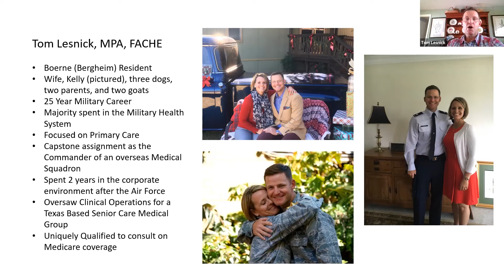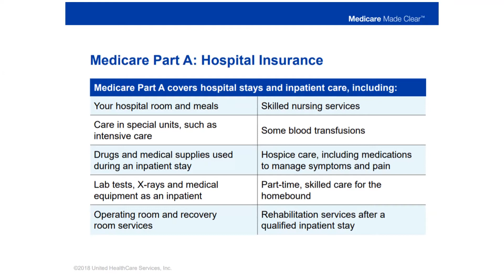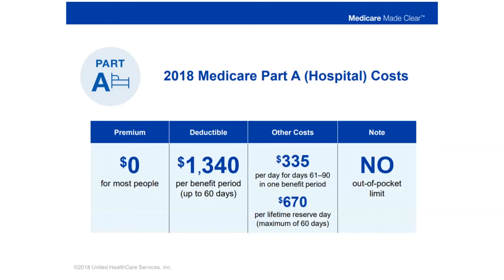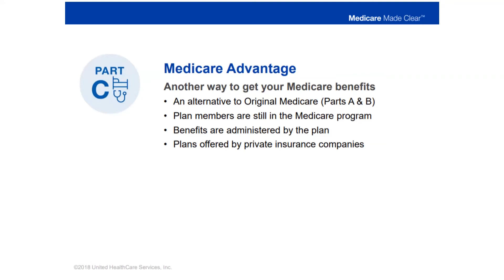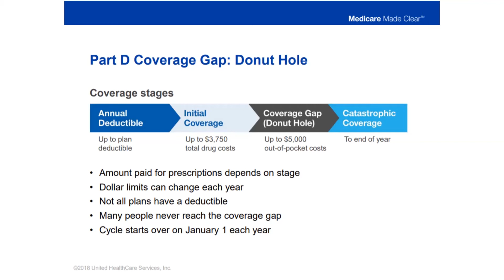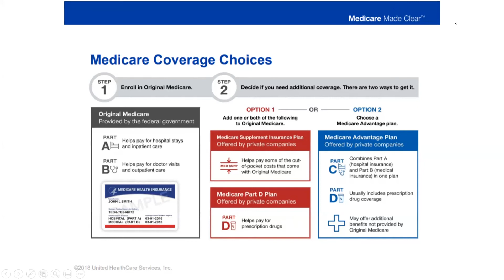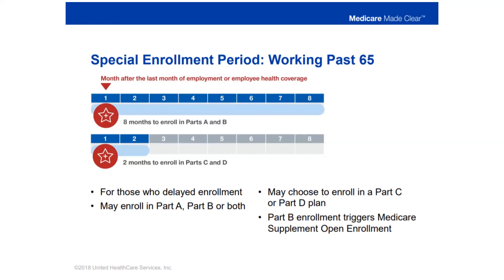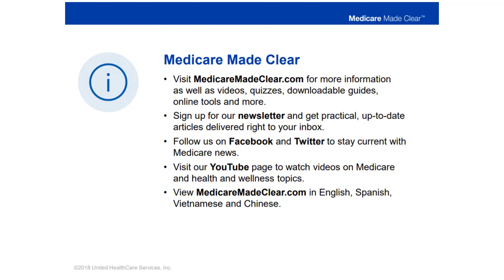Medicare Made Clear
Do you have questions about Medicare? Join Tom in this workshop where he will teach, Medicare Made Clear, an educational presentation to simplify your understanding of the Medicare program.

About the Speaker:
Tom Lesnick, MPA, FACHE

Tom is the Medicare Advisor and partner at Lesnick Company, a financial services firm in Boerne, Texas. He is a retired US Air Force Officer with 20 years of experience in the Health Care industry. He is an independent Medicare Advisor and specializes in offering solutions to seniors residing in the Texas Hill Country, specifically in Bulverde, Spring Branch, Boerne and north towards Kerrville. In addition to being a licensed agent, he is also a husband of more than 27 years and an aspiring rancher in Bergheim. Tom’s goal is to continue connecting people with the best health care available.